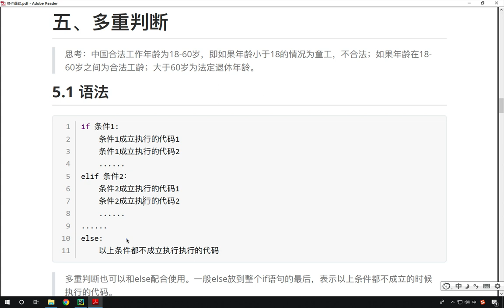最新Python教程19天从入门到精通（Python Tutorial） P52 【第3天】07 多重判断的作用和语法